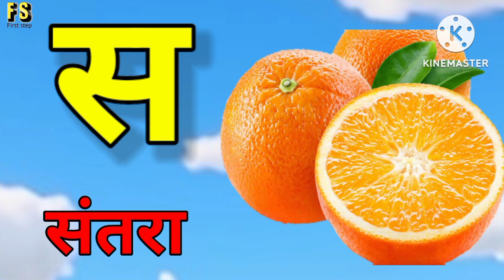A for apple/अ से अनार/abcd/phonics song/a for apple b for ball c for cat/abcd song/abcde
abcd
hindi alphabets
hindi rhymes
hindi rhymes song
hindi varnamala
hindi varnmala
kkhggh
nursery balgeet
nursery rhymes
हिंदी वर्णमाला
Hindi Varnmala
Nursery rhymes
हिंदी वर्णमालागीत
हिंदी स्वरब्यंजन
हिंदी बालगीत
बालगीत
hindi varnmala
हिंदी वर्णमाला
Hindi varnmala
Hindi alphabets
Hindi vowels
swar
Phonics sond
nursery rhymes,apple
vovels,hindi kids
varnmala balgeet
balgeet
balgeet..
hindi alphabets
hindi rhymes song
hindi varnamala..
hindi varnmala
kkhggh
nursery balgeet
nursery rhymes
varnamala
varnmala
हिंदी वर्णमाला
Hindi Varnmala
Nursery rhymes
हिंदी वर्णमालागीत
हिंदी स्वरब्यंजन
हिंदी बालगीत
बालगीत
hindi varnmala
हिंदी वर्णमाला
Hindi varnmala
Hindi alphabets
Hindi vowels
हिंदी अक्षर
swar..
varnmala sikhen
Phonics sond
nursery rhymes
apple
hindi kids
varnmala balgeet
balgeet
@Naima study
@ChuChuTV Hindi
@Infobells - Hindi
@Chhotu TV